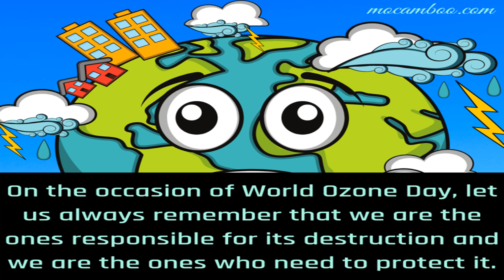Middle School - Grade 7- Tarun Asvin Kumar - Presentation on ozone day.